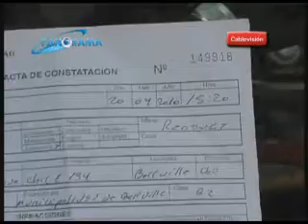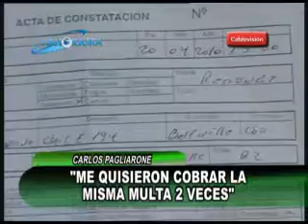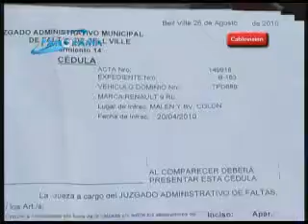Desmienten que haya multa de tránsito mal aplicadas